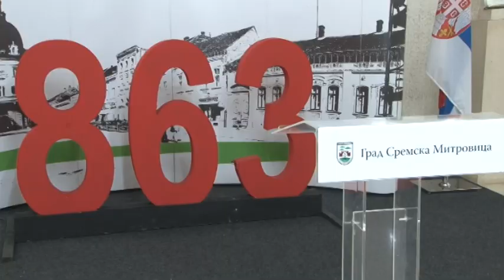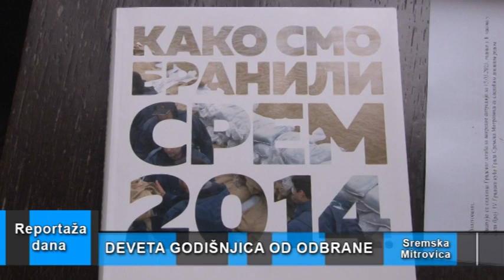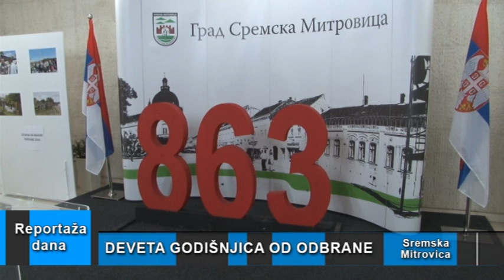Reportaža dana “Godišnjica” Sremska Mitrovica, 15.05.2023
Povodom obeležavanja 9. godišnjice odbrane od poplava na reci Savi u Sremskoj Mitrovici održana je sednica Štaba za vanredne situacije Grada. Evocirana su sećanja na nemile događaje  od maja 2014. i predstavljene su nove mere prevencije od poplava u vidu mobilnih panela, koji su radi demonstracije postavljeni na mitrovačkom keju, a koji brane grad pri vodostaju od 1000 cm.